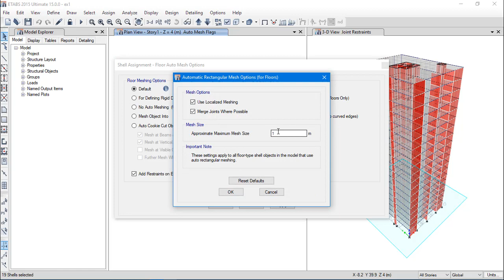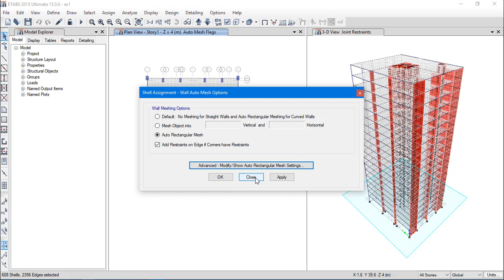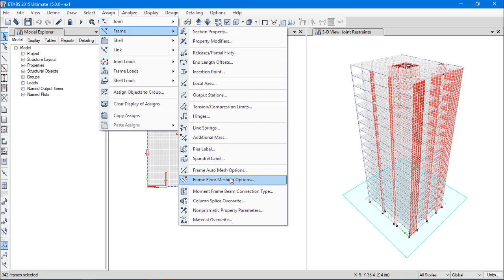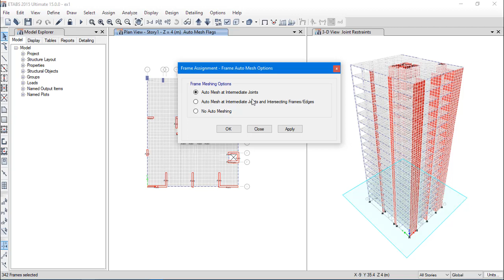تقسيم الاعضاء الانشائية الى اجزاء من خلال اوامر ETABS Meshing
. دورة برنامج ايتابس كاملة